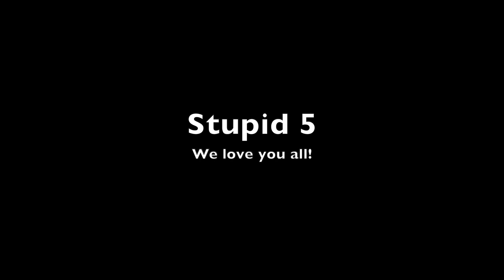Stupid A** Old Game (Stupid 5 )